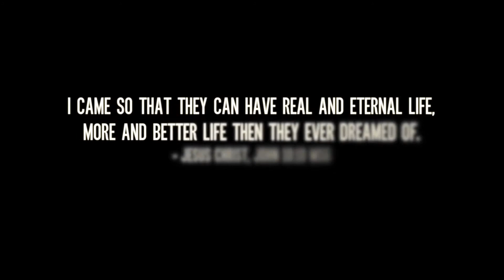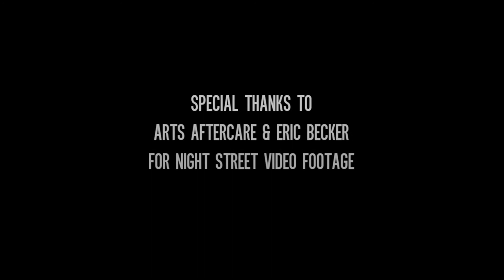Atonement UMC Heavenly Perks March 15 2014 with Caitlin Jane